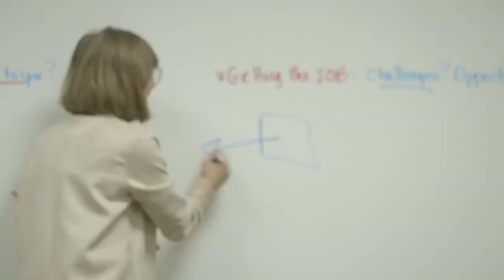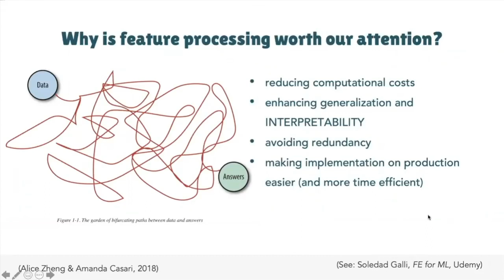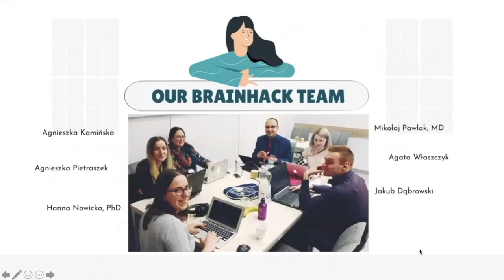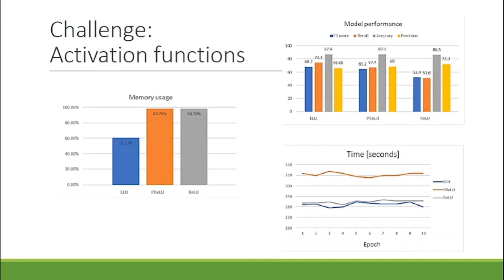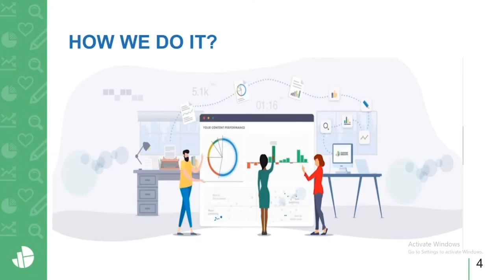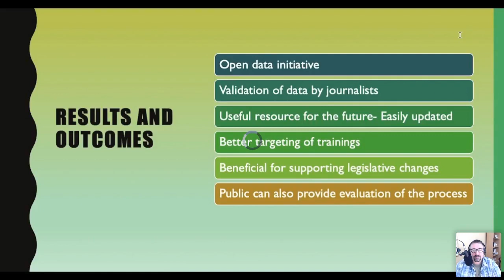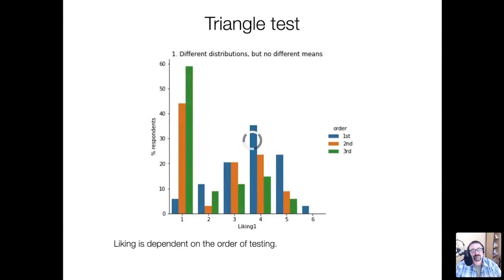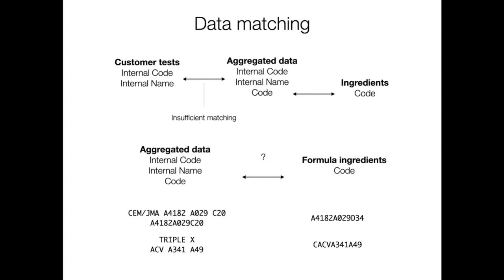WIDS 2020 Subotica Online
The Women in Data Science (WiDS) initiative aims to inspire and educate data scientists worldwide, regardless of gender, and support women in the field. WiDS started as a conference at Stanford in November 2015. Now, WiDS includes a global conference, with 150+ regional events worldwide including a datathon (encouraging participants to hone their skills) and a podcast (featuring leaders in the field talking about their work, and their journeys).

All genders are invited to attend WiDS regional events, which feature outstanding women within the DS community. WiDS Subotica welcomes anyone with an interest in DS. The goal is to promote DS, exchange knowledge and create a DS community among women. We are fully inclusive and respectful of LGBT identities and are welcome anyone interested in the field of DS.

Program:

Agnieszka Kamińska is a Data and Science enthusiast. In her everyday work she combines analytical and research skills with machine learning knowledge in order to provide new solutions for Product Analytics purposes in OLX Group. With her background in Cognitive Neuroscience will talk to us about Building an efficient data processing pipeline with a focus on the critical importance of feature pre-processing using the example of human brain research.

Željana Grbović is a young researcher at BioSense Institute and PhD student in electrical engineering at the University of Novi Sad. She is highly interested in the application of machine learning algorithms and deep learning in the field of agriculture. She will tell us how DS and in particular deep learning technique can be used in farming.

Bojana Soro is the Data Analyst at Content Insights. She has a Masters in Applied Mathematics. She has studyed Financial Mathematics at the University of Novi Sad. She deals with data visualization, lab research, big data, mathematical modeling, statistics, data analysis and optimisation.and she will illustrate the application of data science in digital publishing industry by the possibilities of monitoring content performance through different dimensions, using machine learning techniques to gain some valuable insights.

Tijana Blagojev  holds a Master’s degree in Politics, Big Data and Quantitative Methods from the University of Warwick. As an R enthusiast will focus her talk on the application of programming in R for media policy development

Maria Knorps is a Data Scientist creating analytics, BI and machine learning solutions from the data collection to the web development.
And she will explain to us challenges of small data: from gathering data in an unified way and data cleaning to ever baffling challenge of modelling sparse data.

This event has been organized by Tatjana Kecojevic, founder and director of SisterAnalyst.org, an organisation aiming to empower women from a diverse range of backgrounds through data literacy. In addition to that she is supporting women in STEM related activities, and is dedicated to creating an inclusive culture by developing initiatives supporting all underrepresented groups within the DS community.

Logistics, support and tech organization done by Infostudhub.